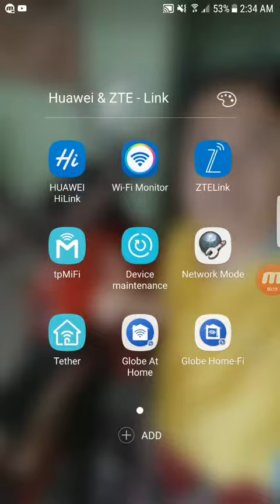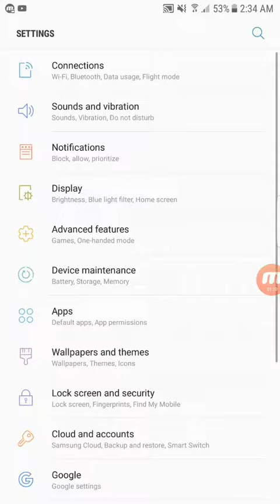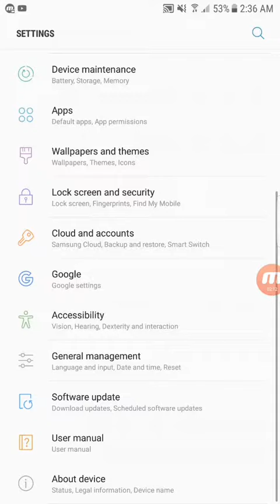10/12/2016 Wednesday - New Samsung Galaxy S7 Edge!